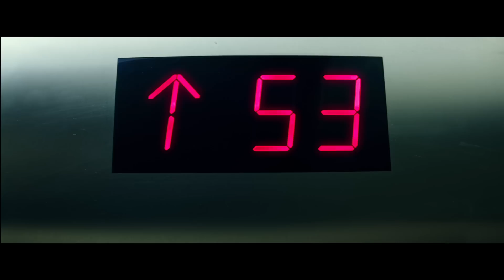Ninja Turtles - Nouvelle bande-annonce officielle en VF [au cinéma le 15 octobre]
Ninja Turtles - La bande annonce du film
Découvrez la toute nouvelle bande annonce de NINJA TURTLES, au cinéma le 15 octobre en 3D.

Un film de Jonathan Liebesman
Avec Megan Fox, William Fichtner et Whoopi Goldberg
Produit par Michael Bay.

Pour voir comment la WhyTeaFam transforme les tortues de Sananas2106 en Ninja Turtles c'est ici !